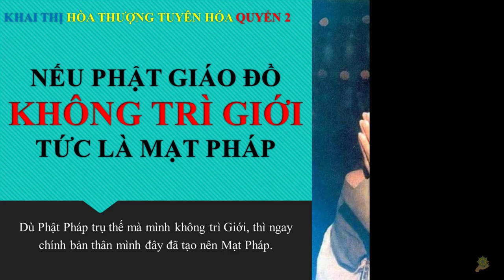Khai Thị | Nếu Phật Giáo Ðồ Không Trì Giới Tức Là Mạt Pháp | Quyển 2 Bài 53 | Hòa Thượng Tuyên Hóa